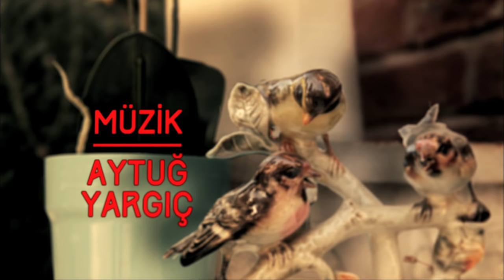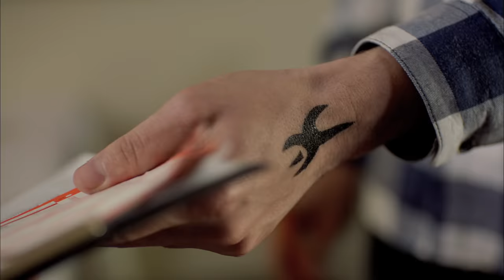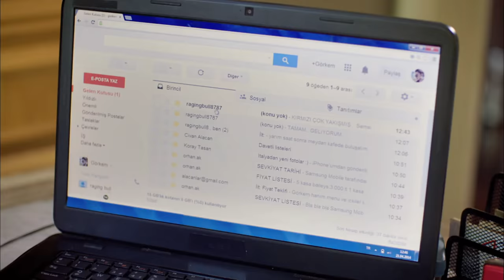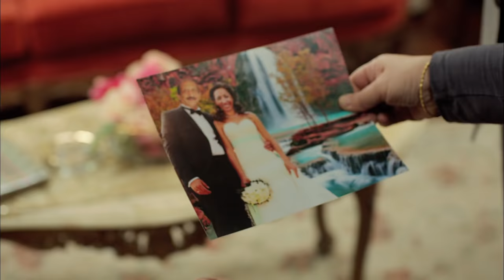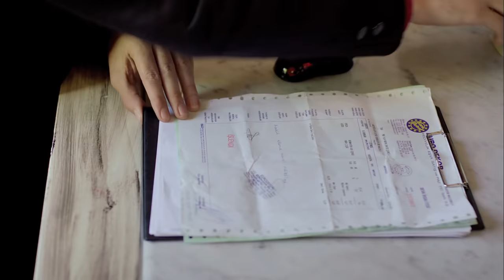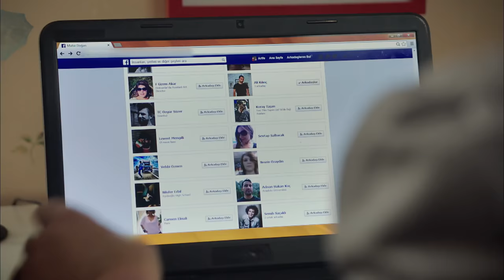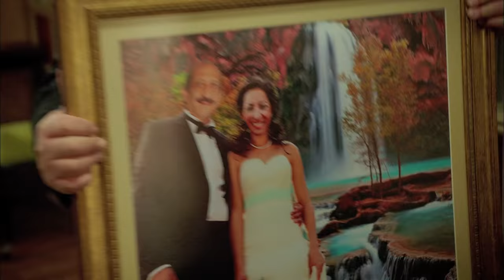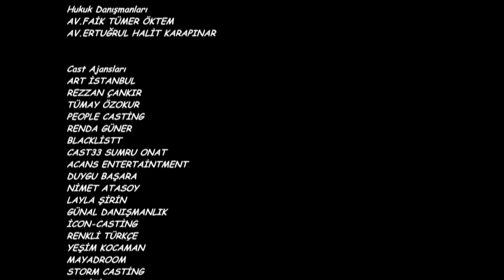Aramızda Kalsın 30. Bölüm